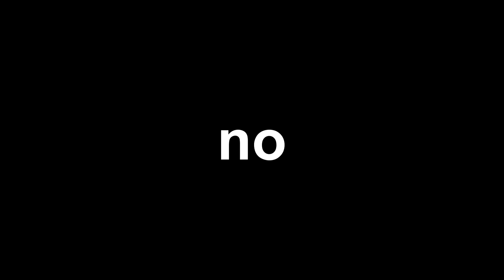I Pretended to be a ROBOT HENCHMEN (Fortnite)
The worst henchmen of all, the robot henchmen (kitbash henchmen) at catty corner. If they see you, it's automatically game over, and today I pretend to be one. It kind of worked.

Use code tomato or else robot henchmen will be everywhere and nobody will ever win again